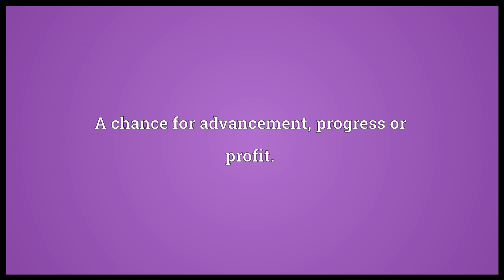Opportunity Meaning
Video shows what opportunity means. A chance for advancement, progress or profit.. A favorable circumstance or occasion..  opportunity pronunciation. How to pronounce, definition by Wiktionary dictionary. opportunity meaning. Powered by MaryTTS